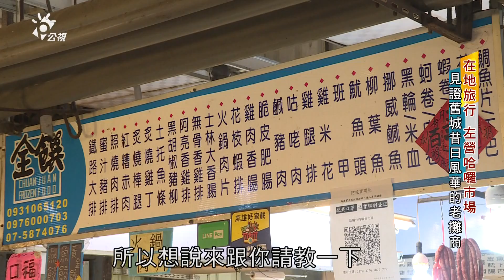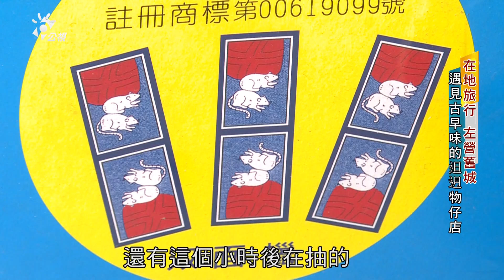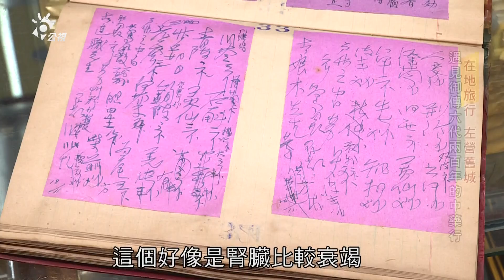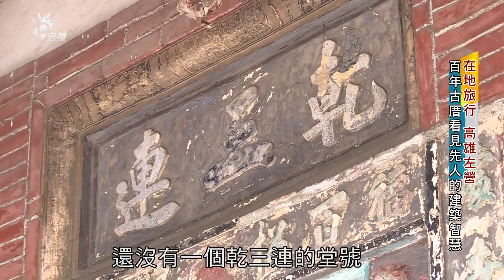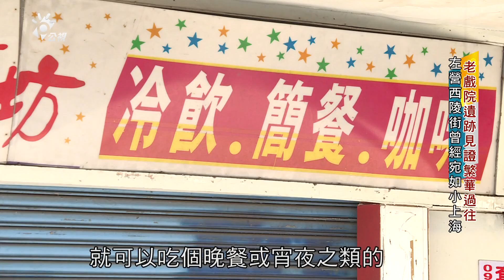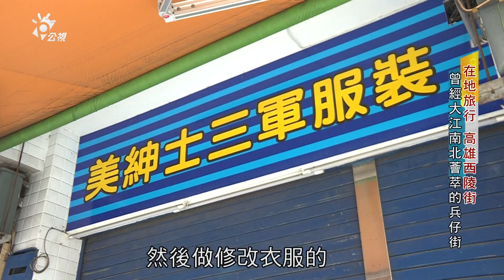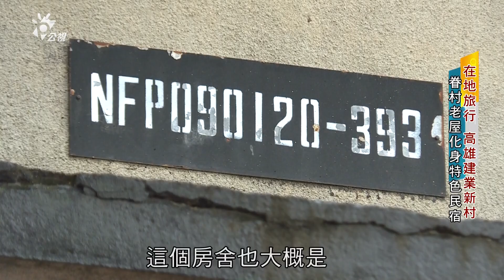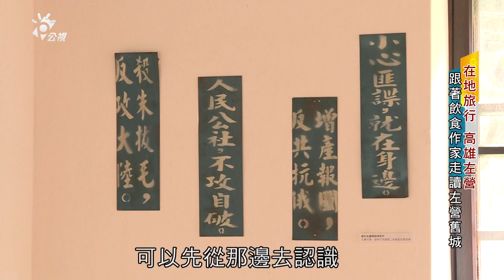2021/10/08 南部開講-在地旅行 走讀高雄左營舊城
【走讀高雄左營舊城】
走進市場，感受食物背後的歷史縮影，哈囉市場融合了庶民文化與軍事氣息，散發著濃濃人情，
建立起人、食材與土地之間深厚的連結，展現在地老店各自獨特技藝，嚐一口最道地的風土民情，重返過往風華點滴。

【提著菜籃走讀舊城區】
在傳統舊城牆中看見往年樣貌，就地取材展現在地民居特色，百年老厝與民眾合為一體，歲月的痕跡都替長者們述說往年故事，曾經繁榮的左營大路與西陵街，乘載著不同時期的左營歷史，擁擠人潮雖不再復見，卻也為在地留下不可抹滅的故事。

【走讀眷村 手作舊城味】
日治軍官房舍化身複合式空間，延續建築的歲月紋理，「以住代護」吸引青年入住，學習如何與老屋共存並創造新意義，重現過往共享的生活體驗，緊密串起鄰居間的關係，聚集一群人，讓眷村的故事持續書寫下去。